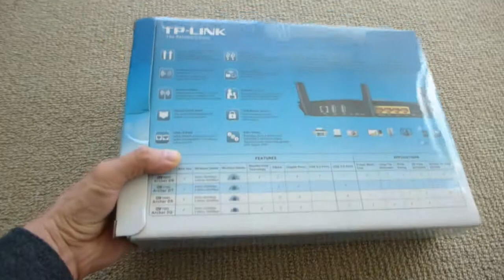Unboxing/Unpacking TP-Link AC1750 (Archer D7) ADSL2+ Modem Router Wireless Dual Band Gigabit